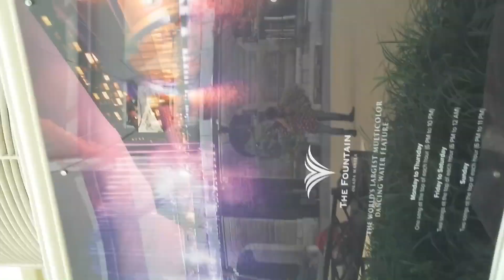Quick Tour at Okada Manila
Location of Okada: New Seaside Dr, Parañaque, 1701 Metro Manila